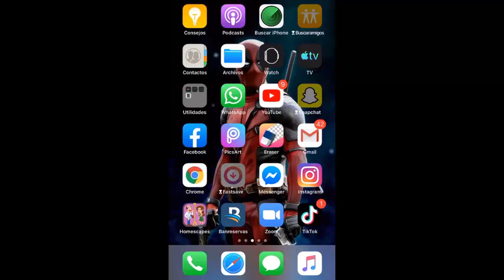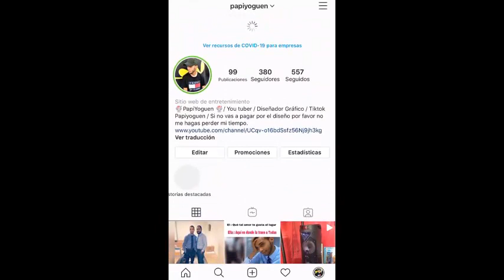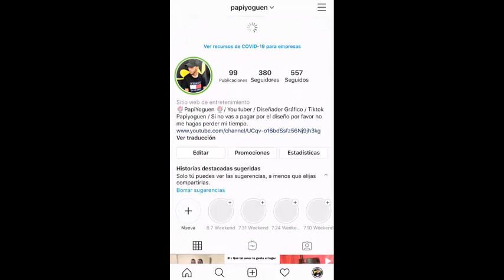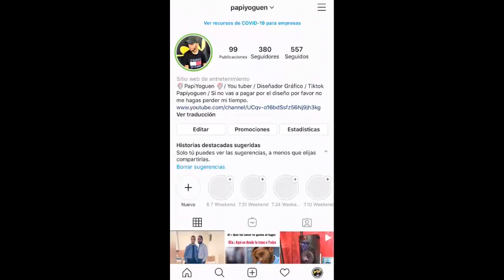como guardar publicaciones de instagram